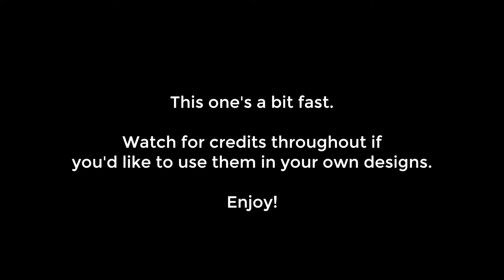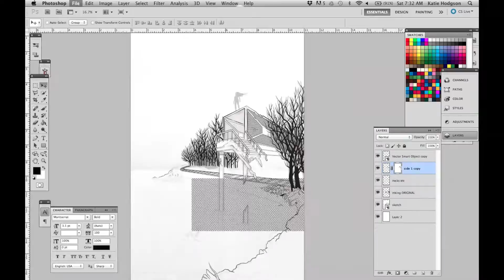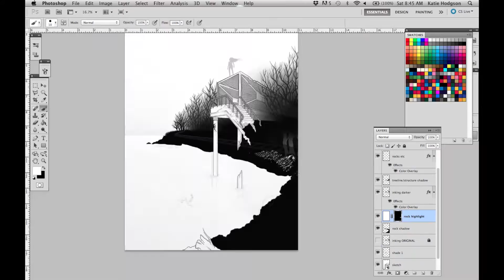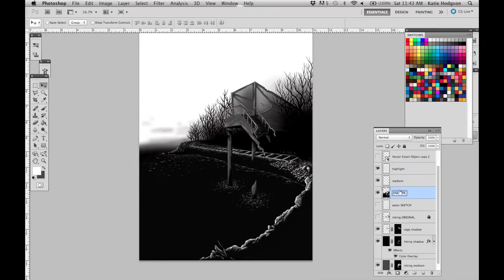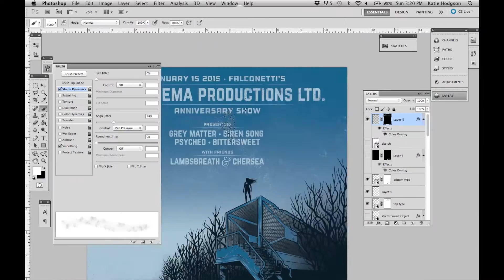Adobe Illustrator & Photoshop Time Lapse: Dancinema Anniversary Poster by Katie Hodgson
Follow links for friends and download links below the fold!

RESOURCES
**Please be super cool and donate to these folks if you can. They work hard and have made awesome stuff.**

1. Grit & Grunge Photoshop Brushes by Tom Chalky

2. Grimey Brushes by Mattox Shuler

3. Typefaces by LOSTTYPE

4. Watercolor Splatters by QBrushes author Denny Tang